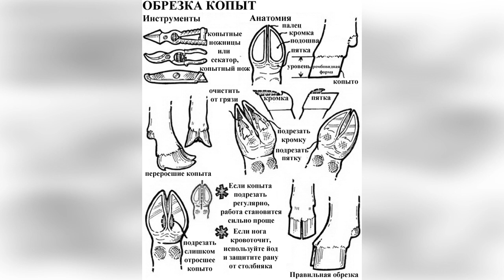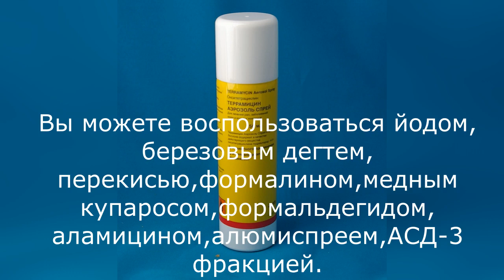Как подстричь копыта козе.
Показываю обязательную процедуру по уходу за копытами козы.